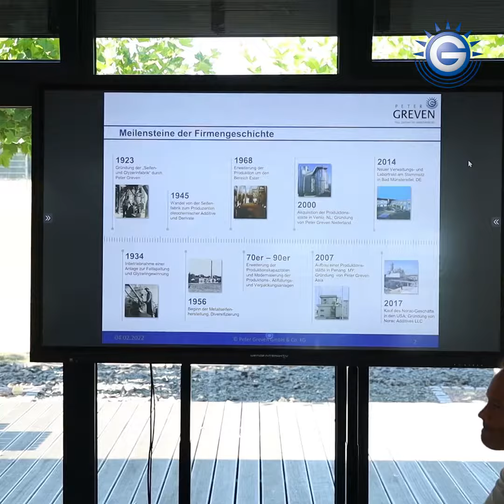Peter Greven 100 Jahre Firmenjubiläum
100 Jahre Peter Greven